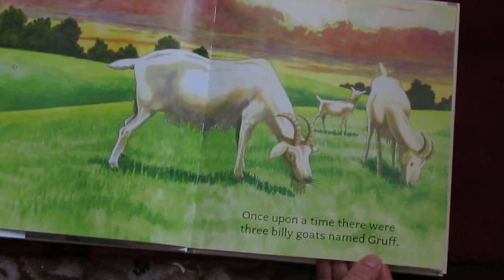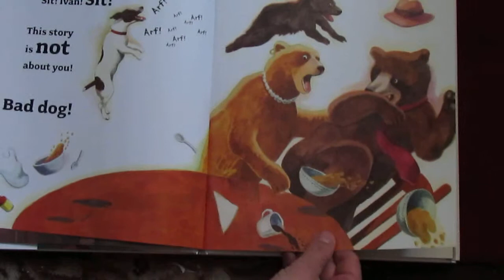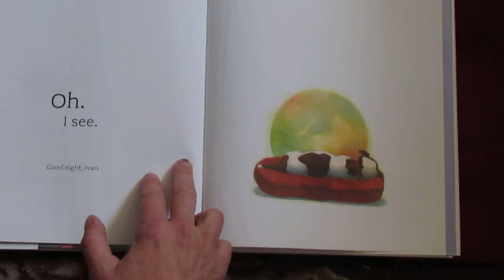Dantanian Tells Tales - Ivan the Terrier by Peter Canalotto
Ivan the Terrier by Peter Canalotto. A reading of - I have no rights to this work so a big thanks to Mr Canalotto's spiffing picture book - I hope he doesn't mind me reading it. I will remove immediately if required.